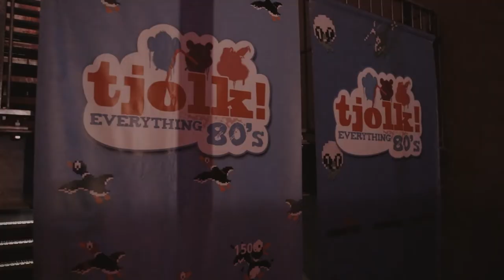Tjolk Everything 80's (Aftermovie)| Metropool Hengelo | 01-10-2021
Shot by Steven Hignell & Maud Monninkhof
Edit by Maud Monninkhof